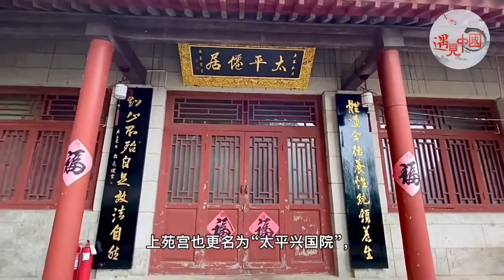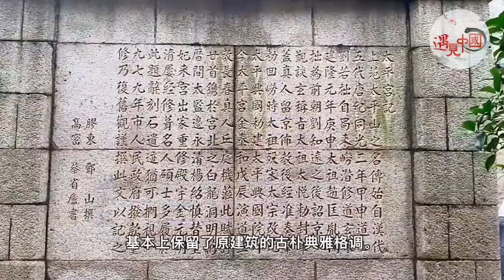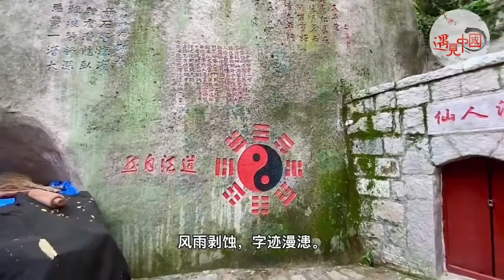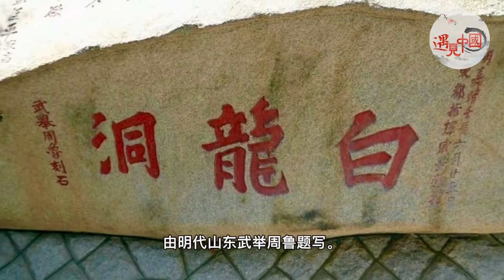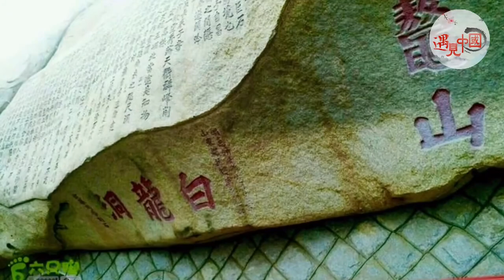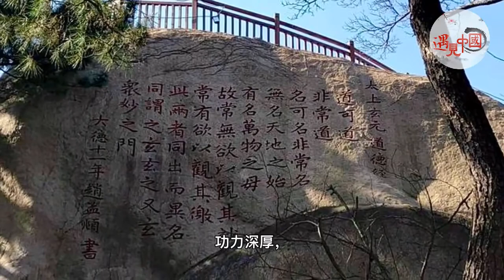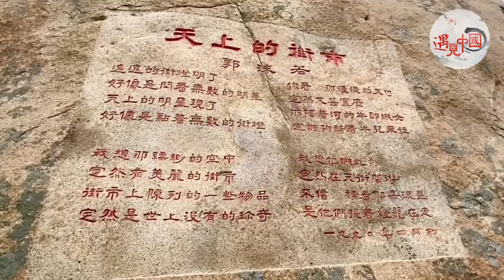【山海青岛】崂山东北部的仰口景区，怪石林立，群峰峭拔，有狮峰雄踞苍穹云雾中。日出海隅成妙境，晶莹耀眼满天红。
仰口风景区位于崂山的东北部，面朝碧波荡漾的黄海，背依泉岭和峰山；景色绮丽，是观日、眺海、听涛、赏松的好地方。整个景区奇洞摩崖密布、异石俏峰纷呈，自然景观奇特、人文景观荟萃，历史文化悠久，自古就有仙山胜境、洞天福地的美誉。